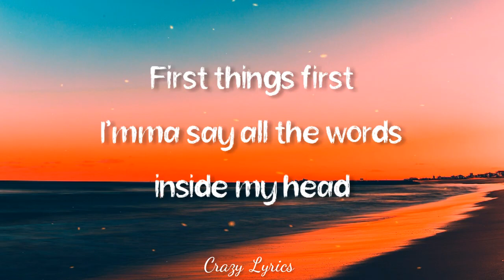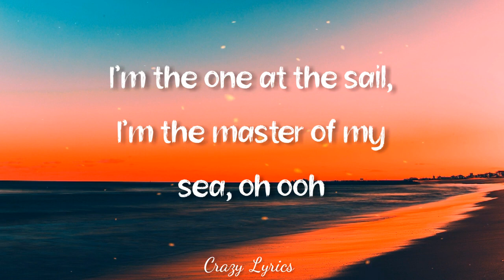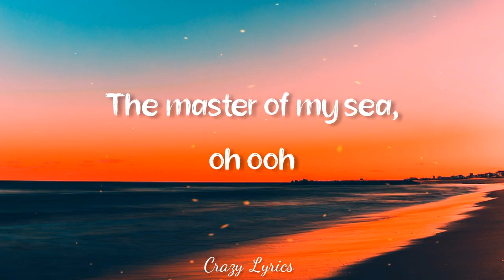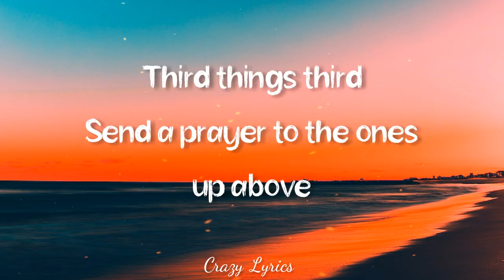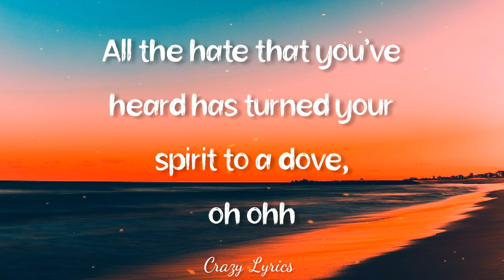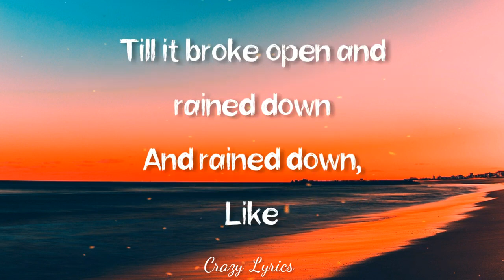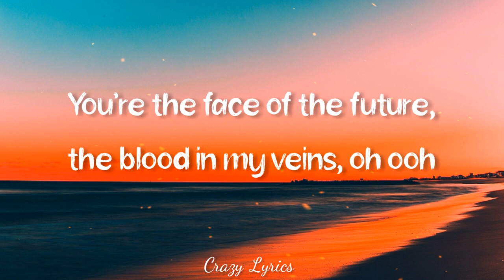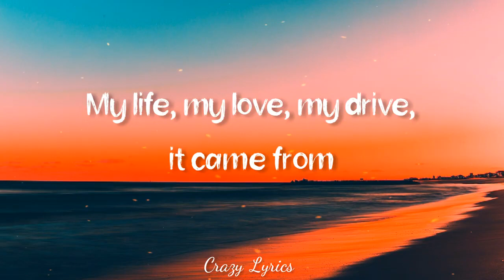Believer (Lyrics) - Imagine Dragons